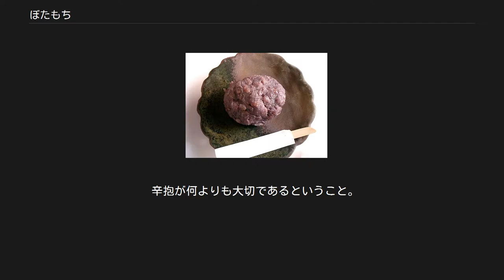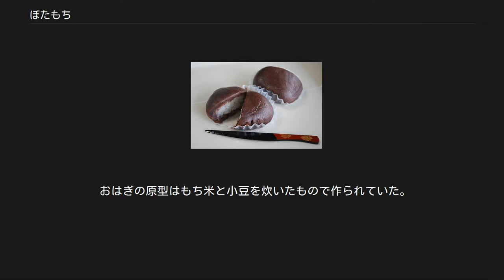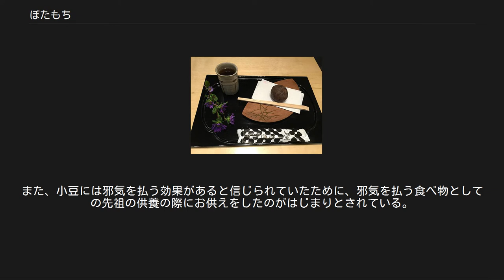ぼたもち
ぼたもち ぼたもち（牡丹餅）とは、もち米とうるち米を混ぜたもの（または単にもち米）を、蒸すあるいは炊き、米粒が残る程度に軽く搗いて丸めたものに、餡をまぶした食べ物である。
米を半分潰すことから「はんごろし」と呼ばれることもある。
同様の食べ物に「おはぎ」（御萩）あるいは「はぎのもち」（萩の餅）と呼ばれる食べ物があるが「ぼたもち」との関係については諸説ある（名称を参照）。
おもにお彼岸の供物として食される。
 ぼたもち（こし餡を用いたもの） かつて砂糖が貴重品であった時代には塩餡が用いられていた。
来客のもてなしや田植えの後の寄り合い、子供のおやつ、また法要の際などに供された。
こし餡のものと、つぶし餡のものがある。
小豆餡のほか、きな粉を用いたもの、青のりを用いたもの、ゴマを用いたもの、ずんだを用いたものなどもある。
表面に餡をまぶす以外のものでは、大福を作る要領で中側に餡を詰めることもある。
 多くの和菓子にいえることだが、隠し味として餡にごくわずかの塩を加えるか、搗いたものを握るときに手を適度な塩水に浸してから握ることで、より一層甘味が引き立つ。
 昔はぼたもちのことを「かいもちひ（かいもち、掻餅）」と呼んでいた。
ただし、一部では蕎麦がきを指すとする説もある（参考「いざ、かいもちひせむ」（宇治拾遺物語））。
土用入りの頃に作る場合、土用餅という言い方もする。
英語でも日本語のまま「Botamochi」と呼ぶ。
 おはぎとして売られているもの (「厨菓子 くろぎ」にて) ぼたもち（牡丹餅）とおはぎ（御萩）の関係については諸説ある。
 また、地方によって とするなど、さまざまな場合がある。
 小売店等では春に「おはぎ」、秋に「ぼたもち」として名の由来とは逆で販売しているところもあり、また食材事典などでは食品としては同じものであり「ぼたもち」と「おはぎ」は名前が異なるだけで同じものを指すものとして扱われている場合も多く、ぼたもちとおはぎとの区別は次第に薄れている。
 上記の「同じ物を春はぼたもち、秋はおはぎと呼ぶ」とする説では、（現代ではほとんど使われていないものの）夏と冬にも正式な呼び名が存在する。
ここでは季節ごとの「ぼたもち」の呼び名とその由来を挙げる。
 牡丹の花が咲く季節、すなわち春の彼岸に、神仏や先祖への供物とされた小豆餡の様子を、牡丹の花に見立てたことから。
和漢三才図会には「牡丹餅および萩の花は形、色をもってこれを名づく」と記されている。
 ぼたもちは、もちと作り方が異なるため、「ペッタン、ペッタン」という音を出さずに作ることができ、隣に住む人には、いつ搗いたのか分からない。
そこで、 「搗き知らず」→「着き知らず」 と言葉遊びをして、夜は暗くて船がいつ着いたのか分からないことから。
 牡丹餅と同じく、小豆餡の様子を秋の彼岸の時期に咲く萩の花に見立てたことから。
 夜船と同様に、 「搗き知らず」→「月知らず」 と言葉遊びをして、月を知らない、つまり月が見えないのは北側の窓だ、ということから。
 「ぼたもち」という言葉が使われることわざは多く、日本人の生活や意識に密着した食べ物であったことがうかがえる。
 努力することなしに予期しない幸運が舞い込んでくること。
「たなぼた」と省略することもある。
「開いた口に牡丹餅」ともいう。
 幸運が向こうから舞い込んでくること。
「牡丹餅食って砂糖の木に登る」ともいう。
 牡丹餅は、餡の甘味を強くするために塩を少量入れるが、入れ過ぎると味が壊れて取返しがつかない。
口数が多い女性をたしなめる下の句を強調するための引き合いとして。
 辛抱が何よりも大切であるということ。
 思いがけない幸運が転がり込むなどという偶然は、まず起きないということ。
 みつめのぼたもち(千葉県) 文永8年（1271年）9月12日、日蓮が鎌倉の龍ノ口の刑場へ引き立てられていった。
急を聞いた桟敷の尼が、何か最後のご供養をと考えたが、餡を作る時間がなく、きな粉とゴマをまぶして牡丹餅を作り日蓮に献上したという。
日蓮は難を免れ、佐渡に流罪となった。
この故事にちなみ、日蓮宗では陰暦9月12日に、「御難の餅」というゴマのぼたもちを作って供える。
また、「難除けぼたもち」「首つなぎぼたもち」などとも呼ばれている。
 おはぎの原型はもち米と小豆を炊いたもので作られていた。
しかし、明治以降、砂糖が庶民の手の届くものとなり、次第に現在のように甘いおはぎが作られるようになった。
また、小豆には邪気を払う効果があると信じられてい...